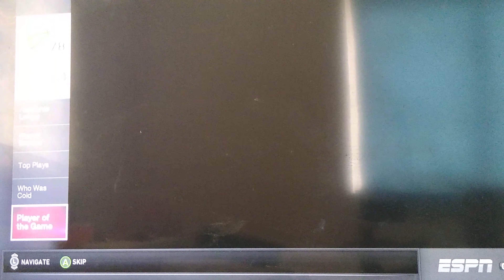Fancy Lakers completes sweep on Suns game 4 blowout